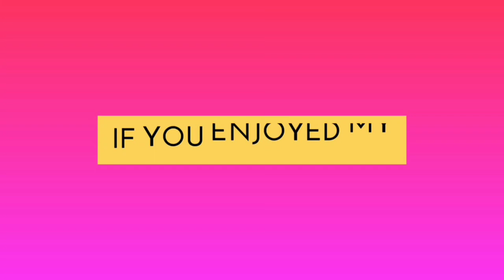Alina Basumatary | Solo Dance | BPS, Gossaigaon